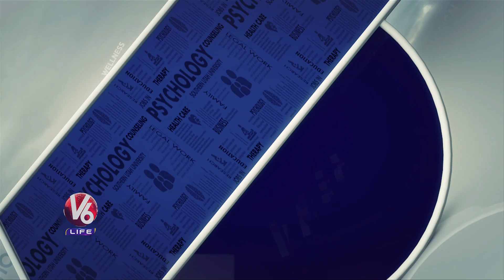What Is Success ? | Success Measurements | Dr. Harish Chandra Reddy | Good Vibes | V6 Life